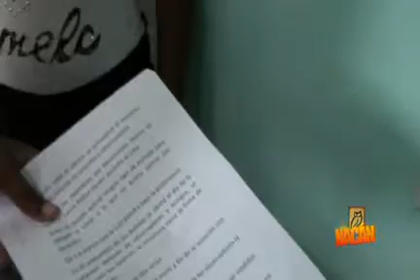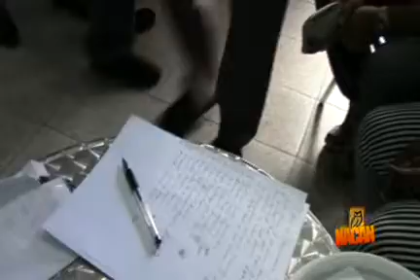Votación Referendo Revocatorio Damas de Blanco Santa Clara